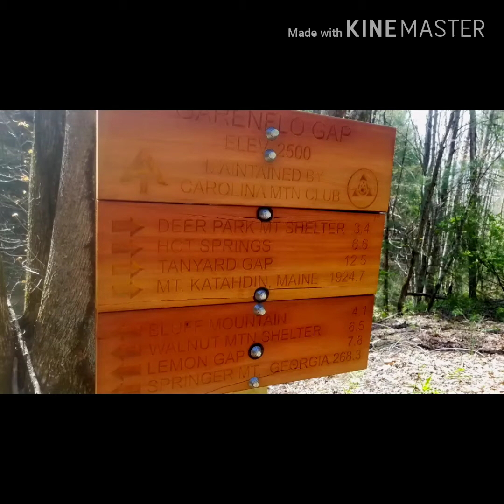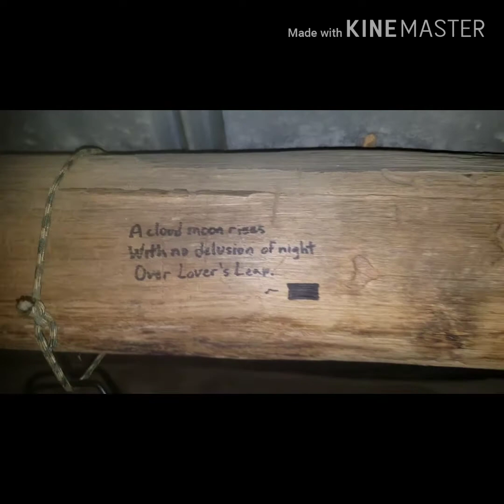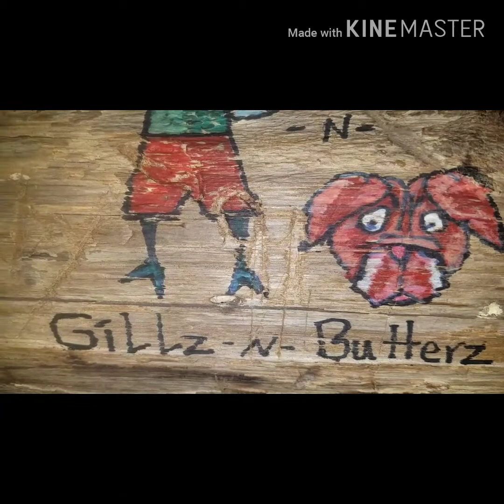Deer Park shelter part 2